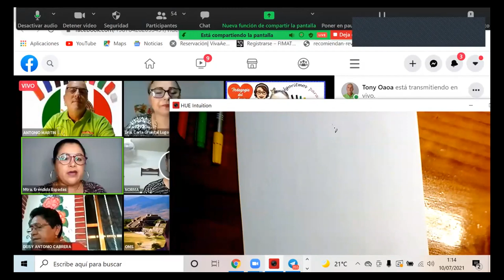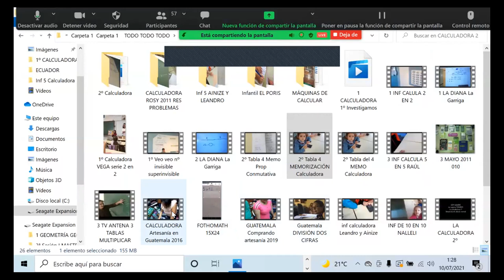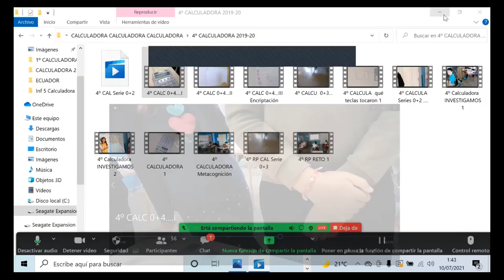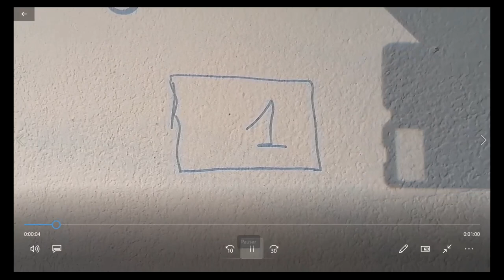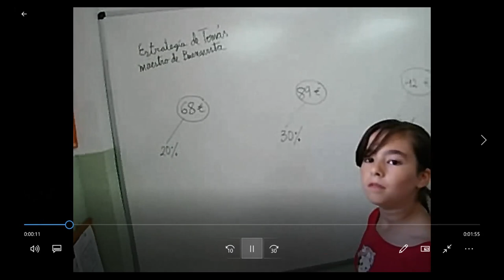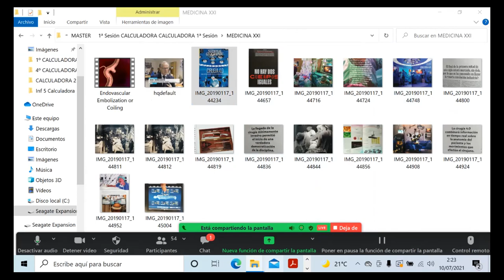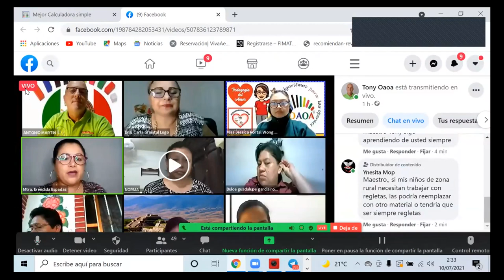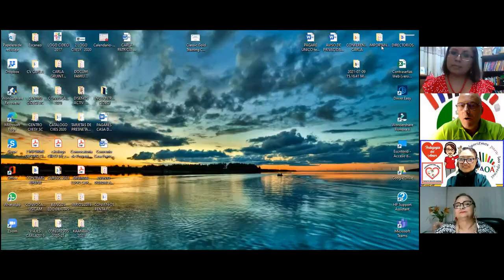LA CALCULADORA Y EL CÁLCULO MENTAL 9 Julio 2021 Organiza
Didáctica de las matemáticas. Reflexiones sobre la enseñanza y aprendizaje de las matemáticas, para mejorar la educación matemática.